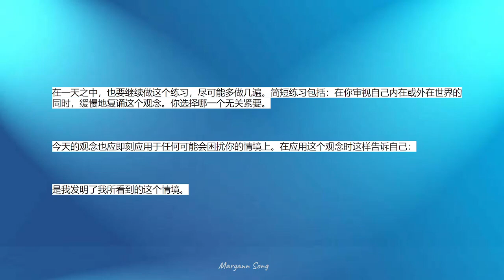《奇迹课程》学员练习手册 第32课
💖练习手册已在我们的有声书平台更新，欢迎加入我们：

第32课
我发明了我所看到的世界